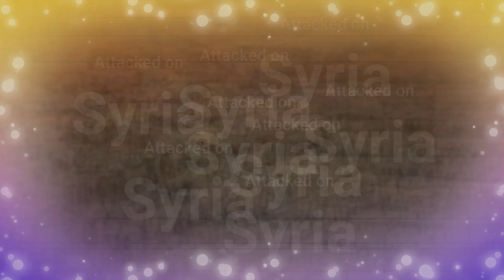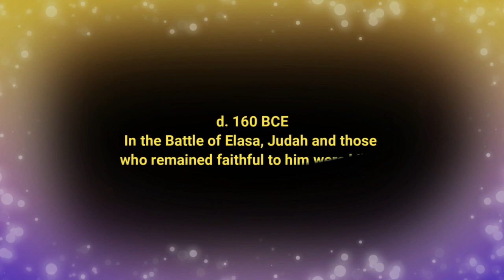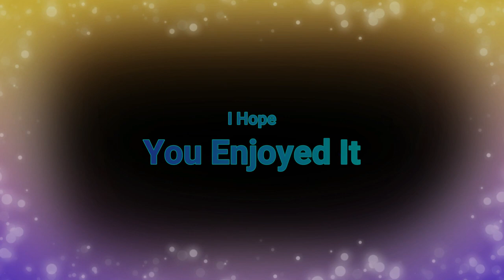Intertestamental Period VII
WS ViewPoint urdu as a YouTube Channel, where you can find Biblical definitions, Lectures, Information and Views in Urdu. New Video is Posted Every week.